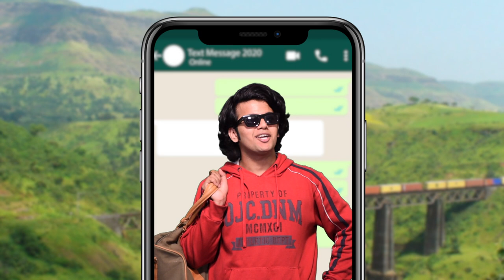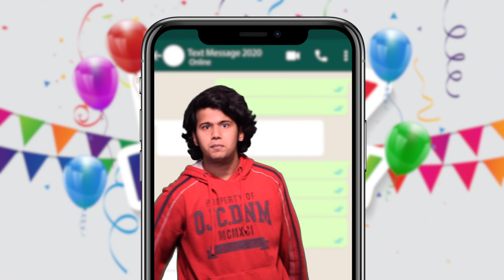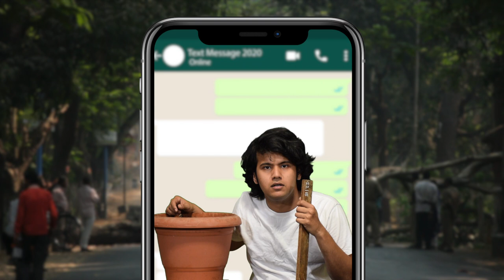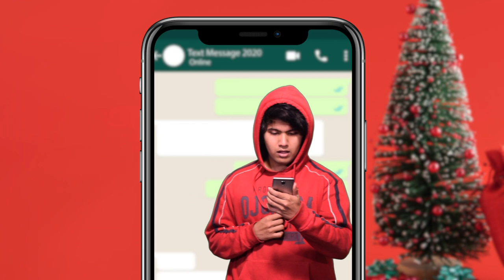TYPES OF MESSAGES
WRITTEN AND DIRECTED BY - VIPIN DAS NAIR

SHOT AND EDITED BY- YASH SHAH